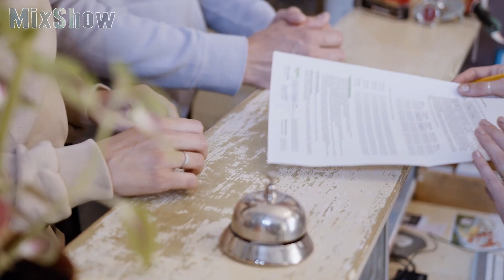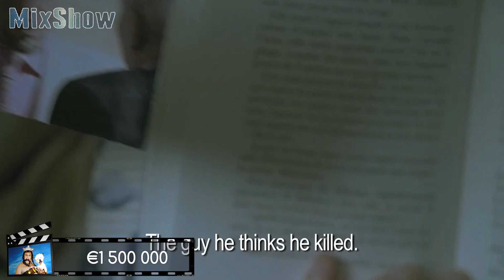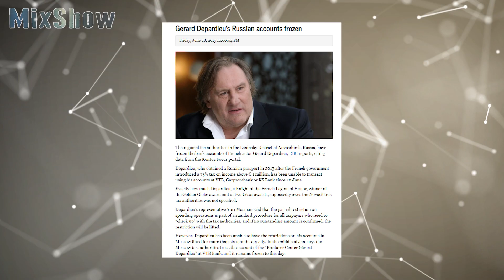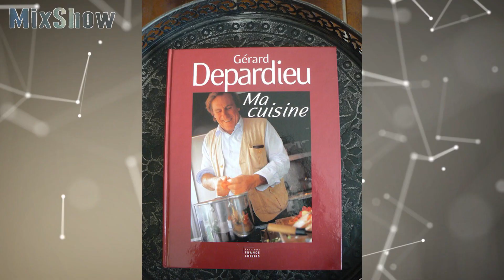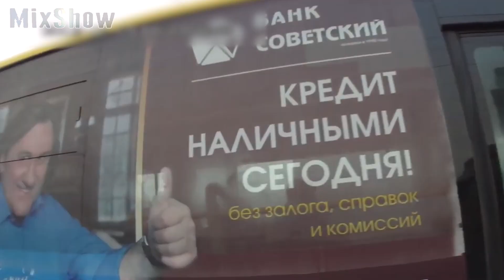What Happened to Gerard Depardieu and How the Famous French Actor Lives Now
Hi guys, today we are going to talk about one of the most famous French actors Gerard Depardieu! You will know a lot of interesting facts about his biography, personal life, acting career and so on. Also, we discuss the income of the actor, meeting with President Vladimir Putin, and Depardieu's Russian citizenship. What happened to Gerard Depardieu and how the actor lives now? Watch the video and find answers to all questions!

★ Joe Biden – How Hhe 46th President Of The United States Lives and Where He Got His Millions